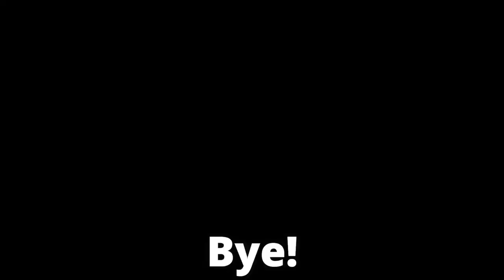Roblox All Bubble Gum Simulator Codes 2021!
Hey Guys!